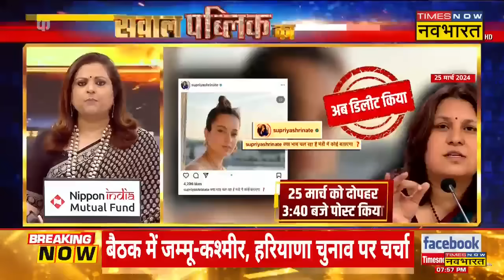Sawal Public Ka: बंगाल आंदोलन Vs किसान आंदोलन क्यों हो रहा ? | Kangana Ranaut | Latest Hindi News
Sawal Public Ka: Bollywood Actress और BJP MP Kangana Ranaut ने गुरुवार को कहा कि उन्हें उनकी Upcoming film 'Emergency' से पहले Rape Threats मिल रहे हैं और कहा कि इस तरह की डराने-धमकाने वाली रणनीति से उनकी आवाज को दबाया नहीं जा सकता। कंगना की ये टिप्पणी Punjab former MP और Shiromani Akali Dal (Amritsar) chief Simranjeet Singh Mann की बलात्कार संबंधी टिप्पणियों के जवाब में आई हैं, जिसमें उन्होंने कथित तौर पर कहा था कि अभिनेत्री को "बलात्कार का अनुभव होता है।" इसी मुद्दे पर देखिए Times Now Navbharat की डिबेट..